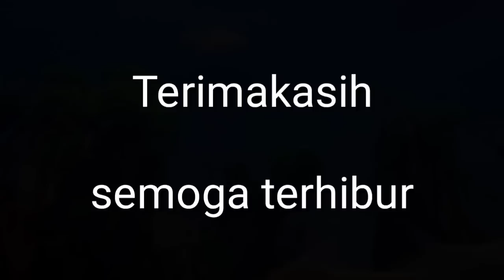Derrr !!! Ontoseno Ngamuk_Pendowo Pecah_Ki Seno Nugroho